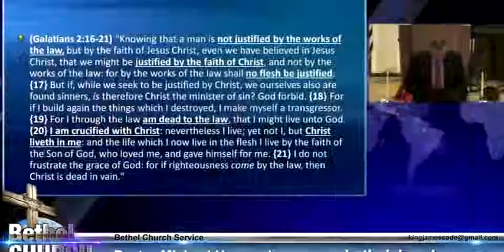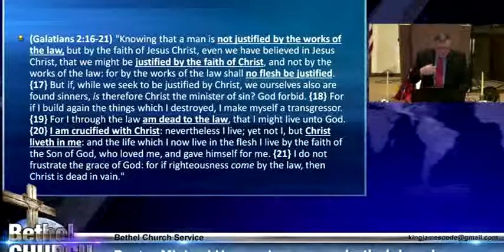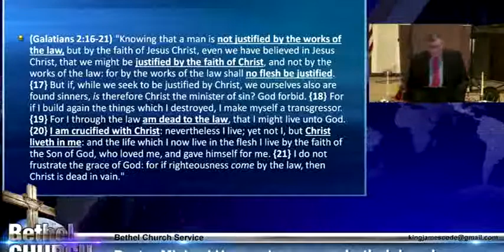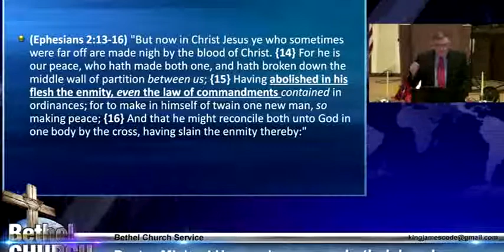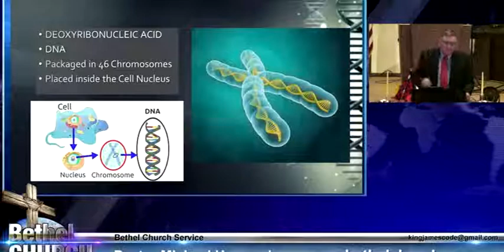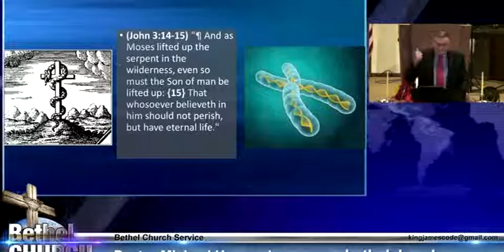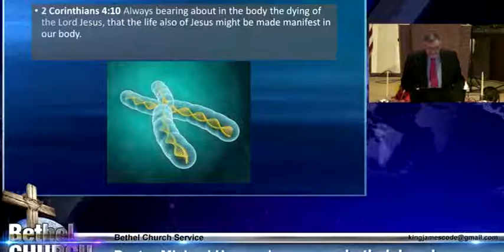Crucified With Christ - Mike Hoggard